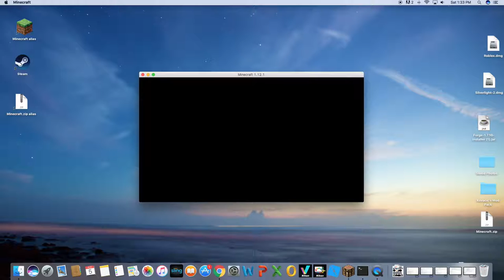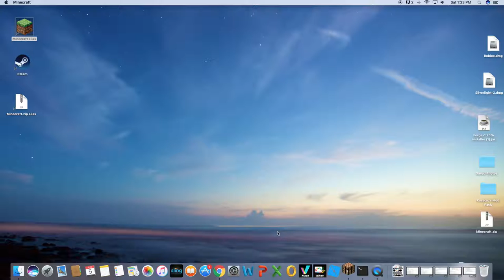Minecraft I Am Stone Challenge I Can't Find A Place To Hide!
This video is about the I am Stone Challenge, when the player's skin is supposed to be a Minecraft stone block, and he or she has to hide in a game and hide from other players that are trying to find you.
    This video also explains where and why I haven't ben able to post videos for about a week.It's because I have been away at a summer camp called Camp Webb which is over by the mountains and is over 2 and a half hours away.It involved activities such as swimming, archery, bow hunting, gun safety, fishing, and more fun things to do while there at the camp.

It even allowed 30 minute break time after a activity is over and the campers can return to their cabins to either sleep, read, talk, or play gams such as cards.

  Even the food was good and amazing to eat there it would also involve movies when it would rain during a day of activity.And once the day was over, the campers could either go to sleep, or take showers at the cabins that were connected to the cabin including the bathrooms thats were both fresh, clean, and very nice to look at and use without having to wear water shoes while taking showers since it was so clean and easy to use.